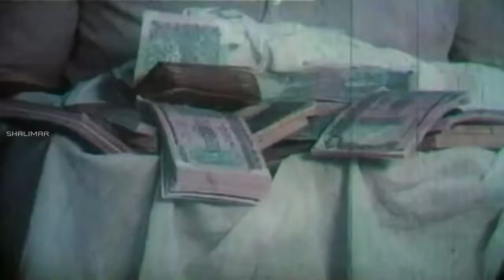Babai Abbai Movie || Srilakshmi Funny Comedy Scene || Balakrishna, Anitha Reddy